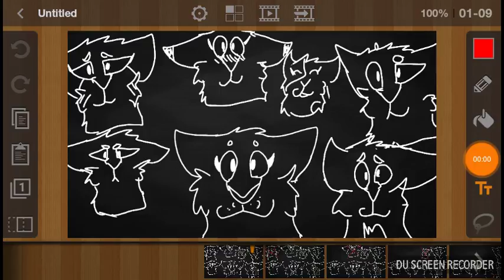Bluestar's loss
Song nor characters belong to me!

I was in the mood for animating-ish. It's kinda sloppy

Characters:
Bluestar
Moonflower
Snowfur
Oakheart
Her dumb dad
Mosskit
And Thrushpelt